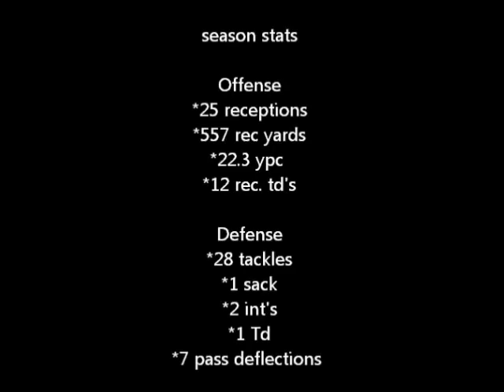Jamal Jones Senior Highlights class of 2012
Jamal Jones wide receiver and defensive back for Sunlake high school, Florida.